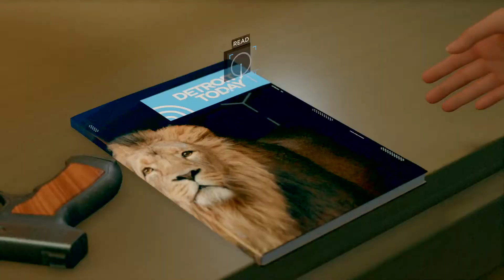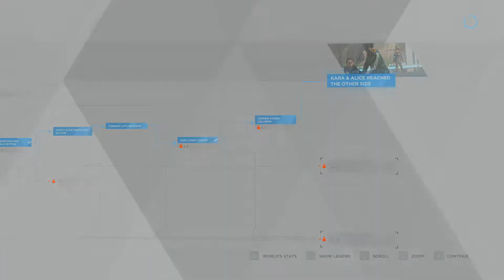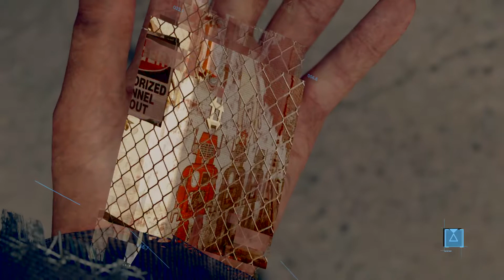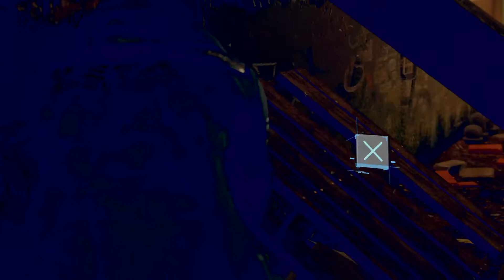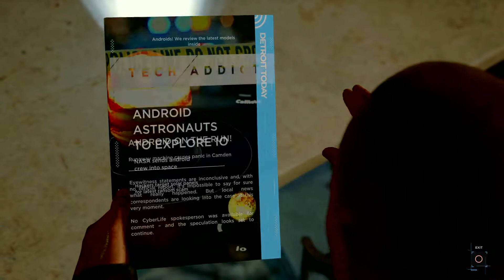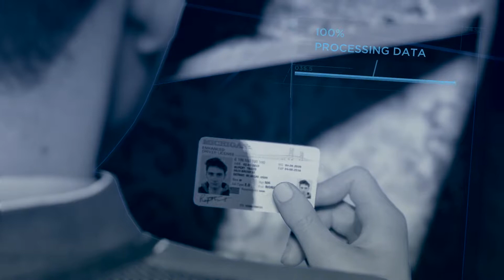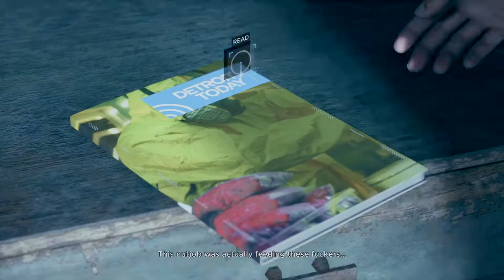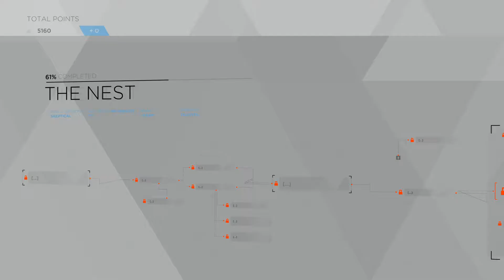Detroit: Become Human™_ part 5